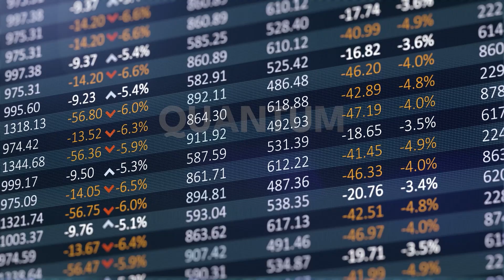Quantum World Congress 2023 Conference Opening: Stu Solomon, Connected DMV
To learn more about Quantum World Congress, please visit quantumworldcongress.com

Stu Solomon, President & CEO of Connected DMV, welcomed attendees and kicked off Quantum World Congress 2023. Connecting the world’s quantum ecosystem, including the brightest researchers, innovators, technology developers, legislators, and industry experts – to accelerate the value of the growing quantum industry.